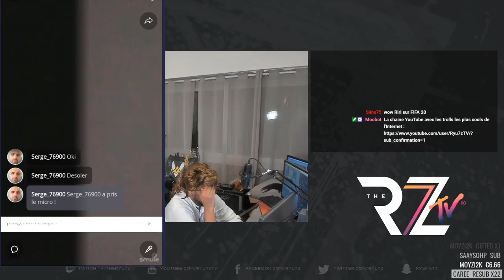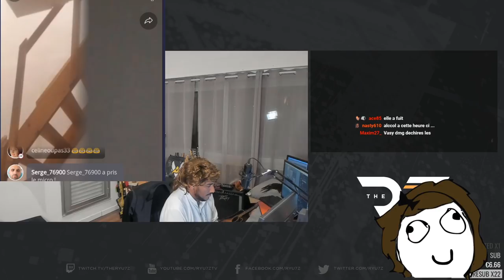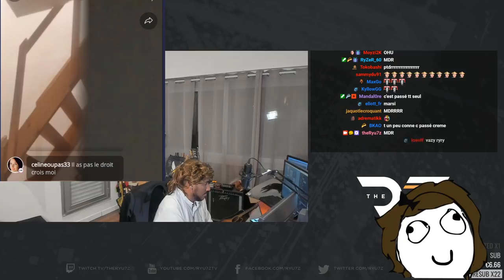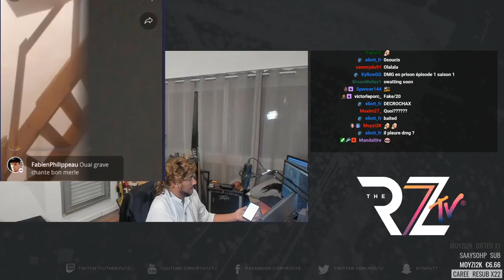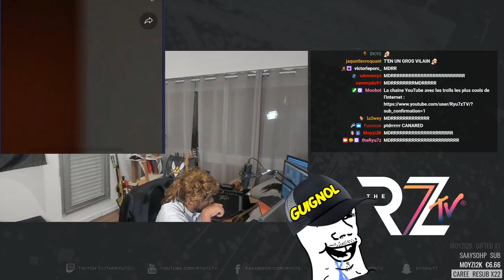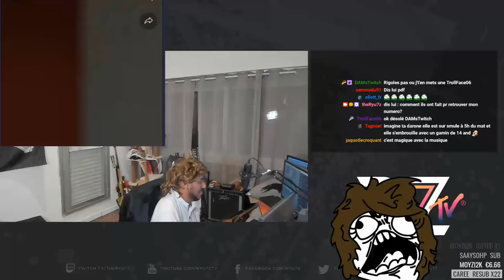ELLE A 40 ANS ET ME MENACE DE SWAT 🤬👨‍✈️